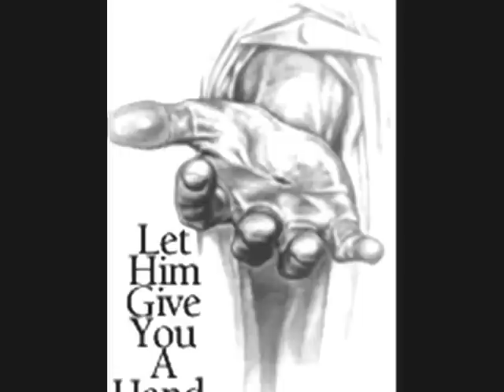Jaci Velasquez Imagine Me Without You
I made this vedio for the glory of my Saviour.

If you need this original vedio let me know!

Song by-  Jaci Velasquez

As long as stars shine down from heaven
And the rivers run into the sea
Til the end of time forever
You are the only love I'll need

In my life you are all that matters
In my eyes the only truth I see
When my hopes and dreams have shattered
You are the one that is there for me

When I found you I was blessed
And I will never leave you

Imagine me without you
I'd be lost and so confused
I wouldn't last a day I'd be afray
Without you there to see me through

Lord You know it is just impossible
Because of you it is all brand new
my life is now worth while
I can't imagine me without you

When you caught me I was falling
Your love lifted me back on my feet
It was like you heard my calling
And you rush to set me free